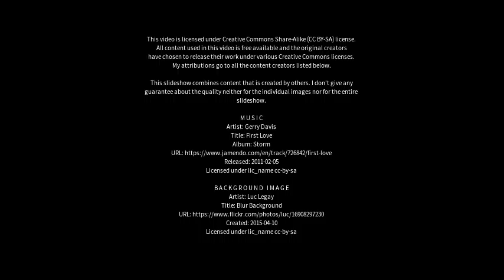Best places to visit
Best places to visit - Munerigie (United Kingdom) Best places to visit - Slideshows from all over the world - City trips, nature pictures, etc.